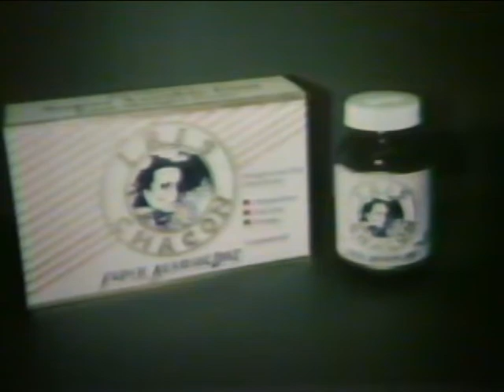Entrevista con Iris Chacon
Entrevista con Iris Chacon en programa Contacto por Telemundo